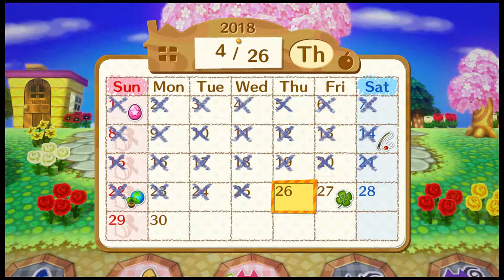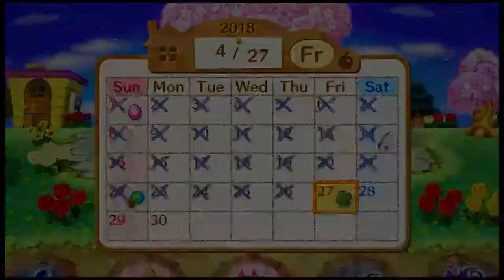Fancy Seeing You Here! - Animal Crossing: Amiibo Festival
What a coinkydink!